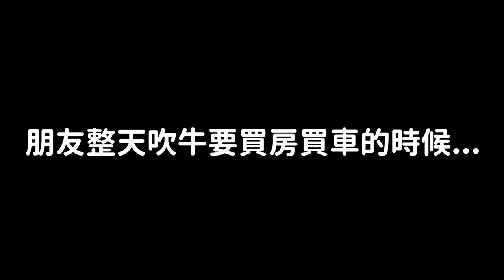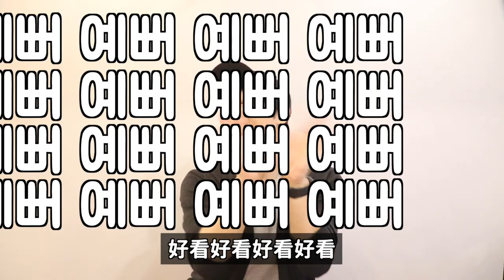看MV學韓文｜SOMI ‘XOXO’ 最實用的一句話！DenQ